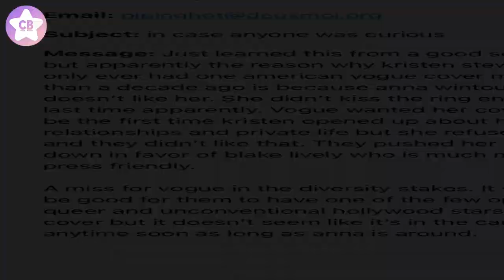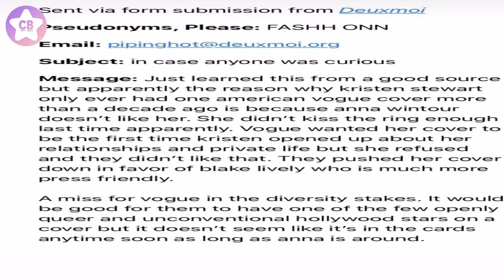Deuxmoi Has Revealed Why Anna Wintour Doesn't Like Kristen Stewart After Her 2011 Vogue Cover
Remember back in February 2011 when Kristen Stewart had her first-ever Vogue cover? Well have ya noticed how she hasn’t had one since, at least for the U.S. version? Apparently that’s ‘cos after working with the Twilight actress on that issue,  Vogue’s evil overlord Anna Wintour never wanted to put her on a cover again. In fact, she resented even having to put her on that cover after the interview took place so the petty binch bumped her for Blake Lively until she absolutely had to roll with i